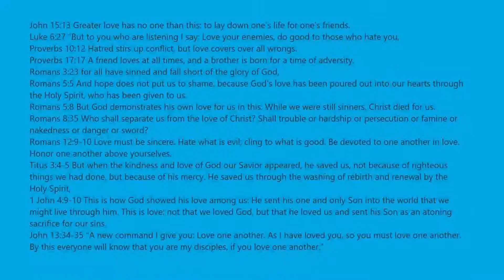Hholykukingames Plays Stages 1135 To 1185 In Mega Fun Obby